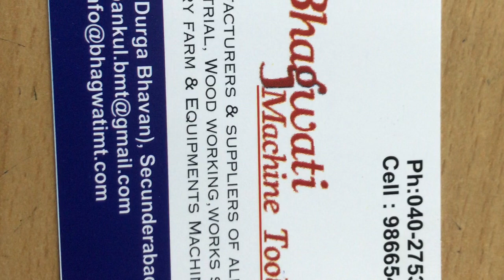Automatic meat Cutting Machine for Chicken sheep goat ducks India Hyderabad 9866543131 “Bhagwati”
Heavy duty Meat Cutting or Dicing machine  for Chicken poultry , Ducks , Lambs , sheep’s , Goats , etc
Following are machine specifications

Power : 1.5kw single phase or 2kw three phase
Weight : 300 kgs
Production : 500-700 kgs per hour
Machine size : 52” x 24” x 42” (inches approx)
Delivery time :30-45 days on order